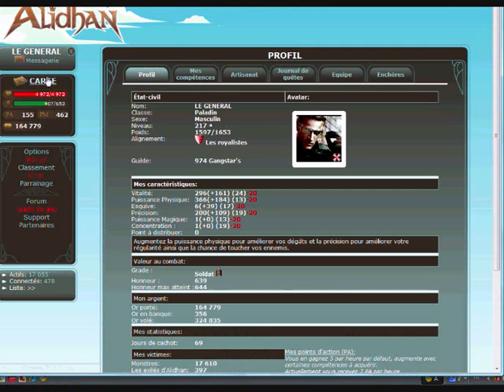Forto d'astaegan Le Général Wesker